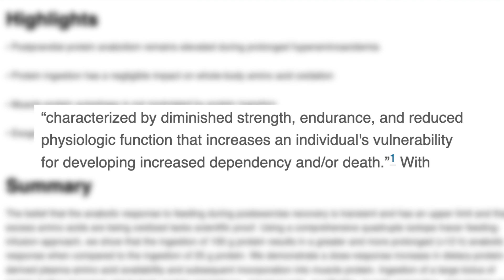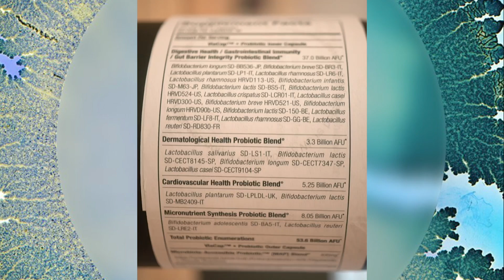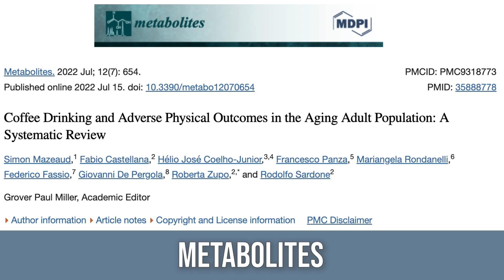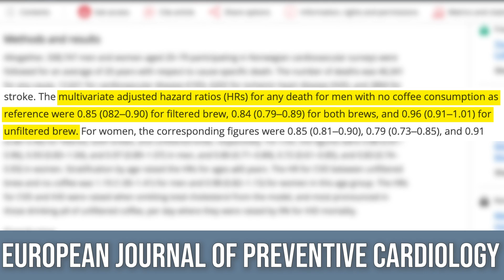The Most Interesting News About COFFEE You’ll Hear All Year - New Longevity Study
The Best News EVER About Coffee - New Study

References

Timestamps ⏱

0:00 - Intro
1:00 - 25% off Your First Order from SEED
1:50 - Coffee - New Study
3:50 - Why Coffee Has These Effects
6:00 - Which Form of Coffee is Best?